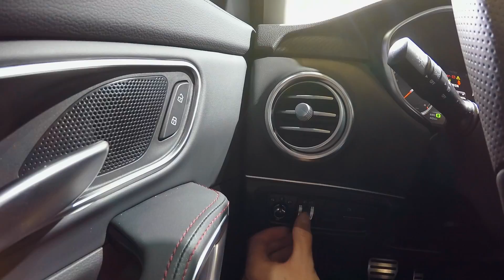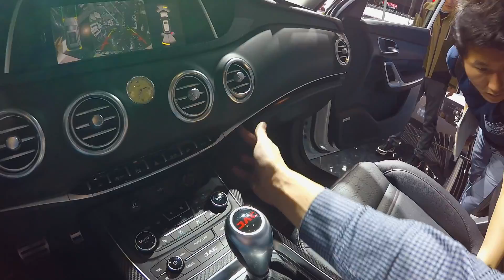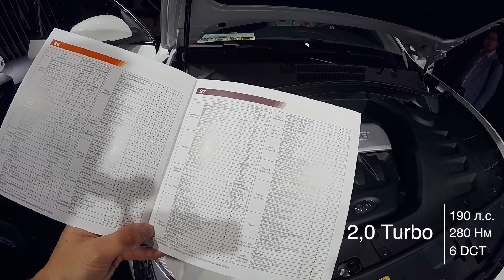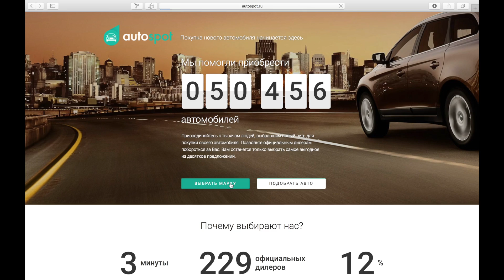Тусан размером с АУДИ Q7! А в салоне - Мерседес! Вот это Китай JAC S7 2018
Те самые китайцы, который копировали АУДИ А6! Теперь у них есть кроссовер, который похож на Audi и Хендай Тусан одновременно! А в салоне у него - Мерседес) Агрегатор Новых Авто - Autospot.ru

ХОТИТЕ в тест-драйв, отзыв владельца или просто в сравнение автомобилей, пишите сюда

ТАКЖЕ БУДУ РАД ВАМ:

ИНСТАГРАМЧИК - максимально оперативные сведения о том, что в данный момент на съёмках, и где мы путешествуем, застреваем или дрифтим)

Twitter если вам просто нужны оповещения о том, что вышло новое видео

Facebook - самые деловые ребята заходят к нам в фейсбук и следят за выходом видео там